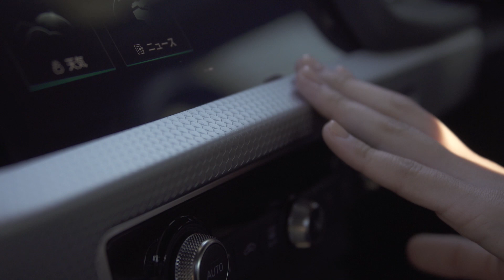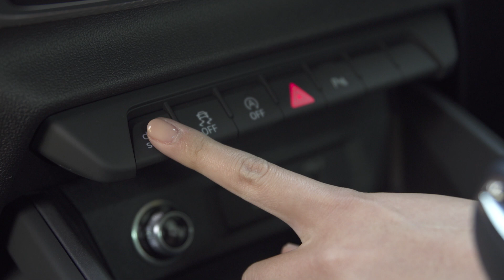[Audi A1 Sportback] ロングドライブで試すAudi A1 Sportback by 梅本まどかさん（元SKE48）[アウディ ジャパン]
元SKE48の梅本まどかさんがAudi A1 Sportbackを長距離試乗。
“小さくて使いやすい”に留まらない、Audi A1 Sportbackならではの魅力を語っていただきました。

■ Audi A1 Sportback / アウディA1 スポーツバック

■ Audi Japan / アウディ ジャパン プレスセンター

■Audi Japan / アウディ ジャパン 公式チャンネル